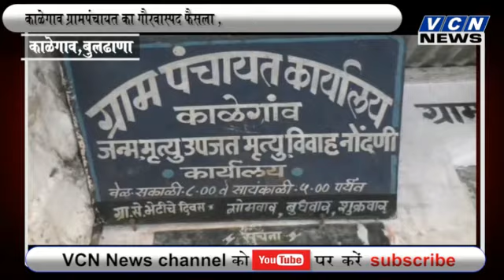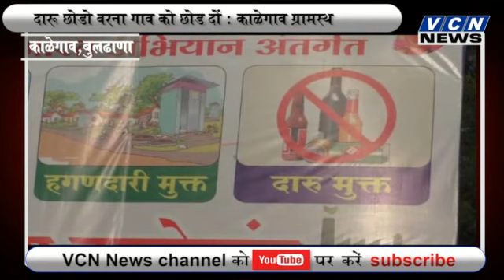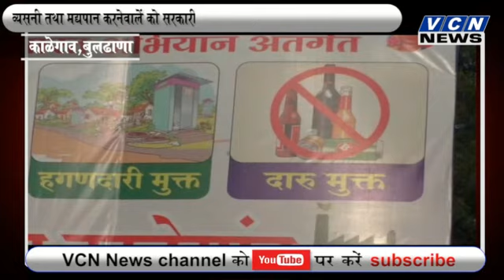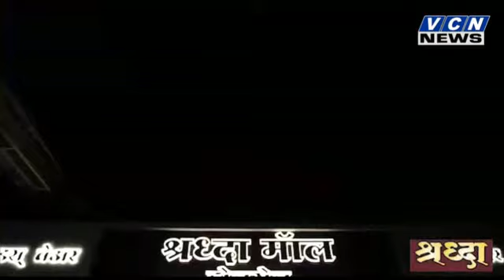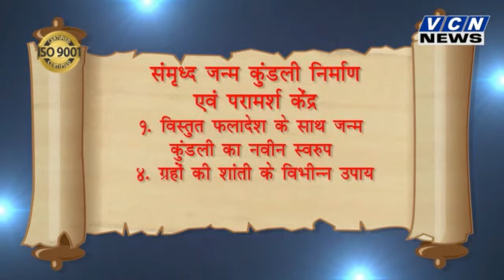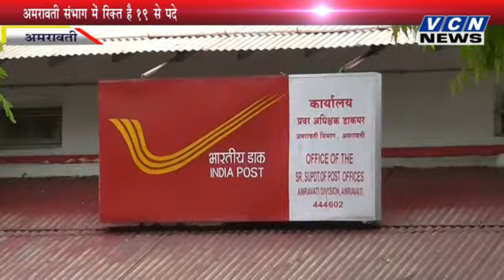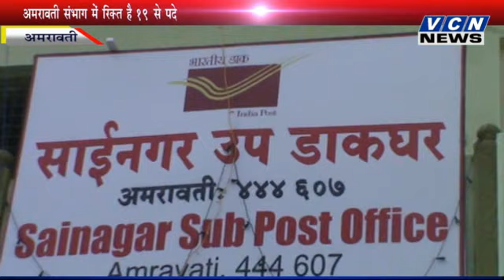VIDHARBHA NEWS 09 01 2019